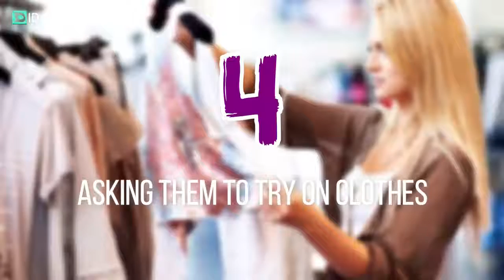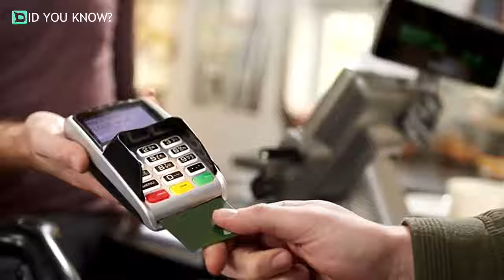This Is Why Retail Workers Secretly Hate You #4 Is Disgusting !